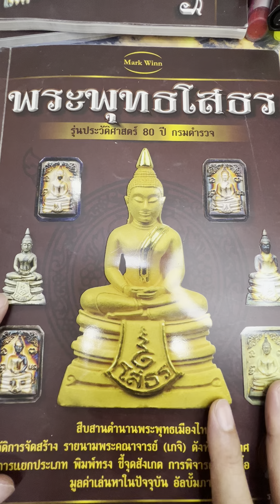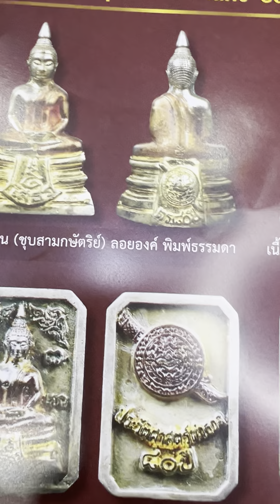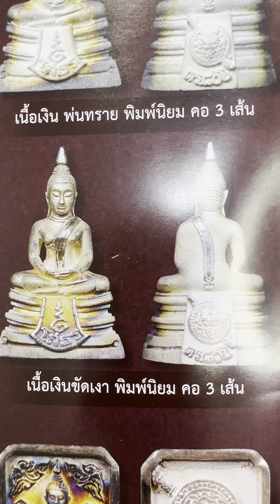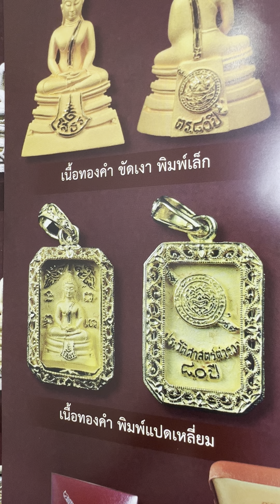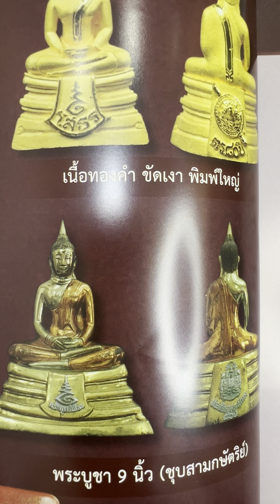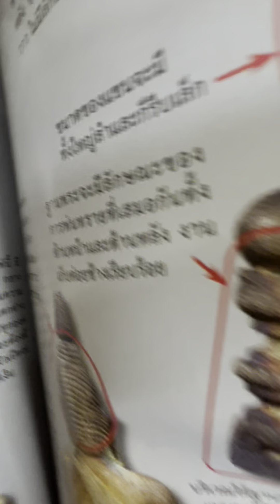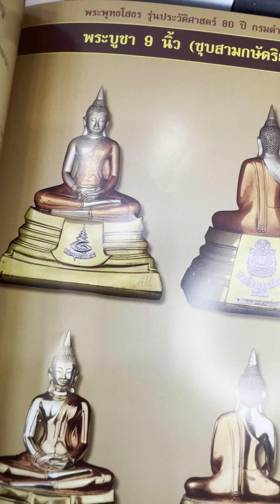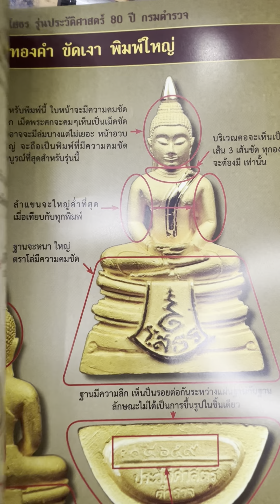ราคาอัพเดท!!! หลวงพ่อโสธร รุ่น ประวัติศาสตร์ 80 ปี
พระเหรียญ-พระทองคำ ทุกรุ่นทุกพิมพ์

เรายินดีรับเช่า

รับเช่าพระเครื่อง!! พระบูชา!! พระทองคำ!! เหรียญทองคำ!!

✅กรอบทองเก่า ✅มือสอง ✅ราคาร้านทอง🔥🔥🔥

-สายหลวงปู่หลิว พระเต่า กัณหา ชาลี วัดไร่แตงทอง
-หลวงปู่สนิท
-หลวงปู่โต๊ะ
-หลวงปู่เทียน
-ครุฑ หลวงพ่อวราห์ ครุฑ หลวงปู่เส็ง
-พระปิดตาพังพระกาฬ จตุคาม ฯ รุ่นแรก ขุนพันธ์
-เทพเจ้าจีน เจ้าพ่อเสือ ไต่ฮงกง ฯลฯ
-เซียนแปะ โรงสี
-หลวงพ่อโสธร
-หลวงพ่อรุ่ง
-กุมารทอง หลวงพ่อเต๋
-หลวงปู่ทิม ระยอง
-หลวงพ่อหอม
-หลวงพ่อคง วัดวังสรรพรส
-มีดหมอ หลวงพ่อเดิม หลวงพ่อกวย หลวงพ่อกัน หลวงพ่อรุ่ง หลวงพ่อบุญมี
-หลวงพ่อกวย
-หลวงพ่อแพ
-หลวงพ่อแก้ว
-หลวงพ่อเงิน
-หลวงปู่เผือก
-หลวงปู่หมุน
-พระสมเด็จฯ
-พระ ภปร ทุกรุ่น
-พระเนื้อผง หลวงพ่อสด ปากน้ำ
-พระเนื้อชิน พระเนื้อทองคำ
-พระเครื่ิอง พระบูชา พระทองคำ เครื่องราง ฯลฯ
-ธนบัตรเก่า สภาพสวย เหรียญเก่า แบงค์เก่า
-เครื่ิองเงิน เครื่องทองโบราณ ลงถม ปั้นชา เครื่องเบญจรงค์
-เครื่ิองรางครามเก่า โอ่งโบราณ โต๊ะไม้ ตู้ไม้ ชั้น
-โสมเกาหลี กระเพาะปลา เหล้าเก่า เหมาไถ ไวน์เก่า
-เหรียญกษาปณ์ กาน้ำชา โถพลู  พาน ขัน
-เครื่องราช แบงค์จีน เหรียญจีน เหรียญเก่า
-แบงค์ เงินพดด้วง เครื่องประดับโบราณทุกชนิด
-งานกระเบื้อง งานไม้แกะสลัก เครื่องทองเหลือง
-ถ้วย ชาม แจกัน ชุดน้ำชา ป้านน้ำชา เฟอร์นิเจอร์
-โต๊ะมุก ไม้สัก เชี่ยนหมาก เครื่องสังคโลก ของมือสอง
-รับเหมาของย้ายบ้าน ของใช้ของมีค่าทุกชนิด

✅รับซื้อราคาสูงในราคาที่ท่านพอใจ✅

🥰🥰🥰ไปที่ไหนไม่ถูกใจเชิญที่เรา .“

“. บริการถึงบ้านโดยไม่คิดค่าใช้จ่าย🥰🥰🥰

✅มีพระอะไรส่งให้ทางเราตรวจสอบได้เลย✅